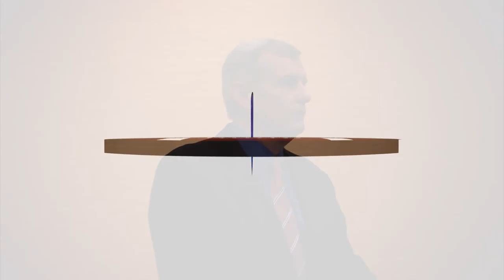2015 ITL Combine Seminar: Ex-Bears GM Phil Emery on draft grade, confidentiality, upside/production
Former Bears GM Phil Emery answers the questions, "How much of a player's 'draft grade' is completed at the end of his career? After his all-star game? After his pro day/combine workout? Can he do anything to change his status between his pro day and the draft?" and
"If you could only answer one or the other, what's more important, college production or NFL upside?" He also discusses the value of "playing poker" when it comes to sharing Top 30 visits.